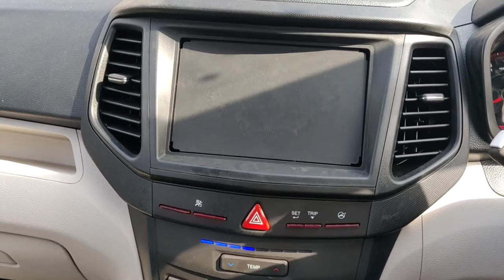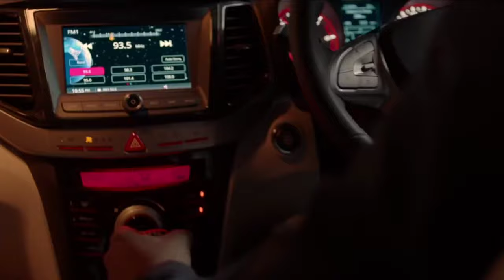XUV 300 W4 vs Vitara Brezza Lxi | comparison | interior and exterior | price | best for you 🔥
Comparison of XUV 300 w4 and Vitara brezza lxi which one is best for you 😇 video ko pura dekhna kaafi imformative video hai.. Or saare confusion dur ho jaaege...